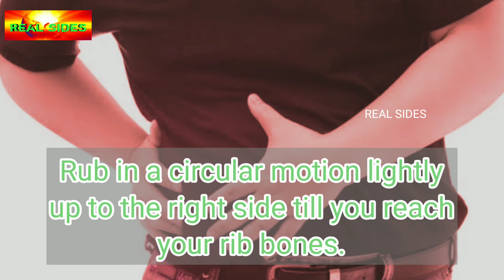Stomach | Interesting facts about Stomach | Real sides | RS